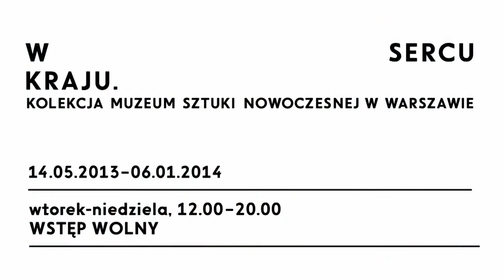Wokół kolekcji. Yona Friedman, „Ikonostas"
Instalacja Yony Friedmana, doskonale obrazuje wszystkie najważniejsze idee tego artysty i jest obecnie najważniejszą pracą z grupy jego późnych dzieł.

Yona Fridman urodził się w 1923 roku w Budapeszcie, swoją karierę architekta, urbanisty, artysty i teoretyka rozpoczął we Francji w latach 50. Jest głównym teoretykiem i twórcą architektury mobilnej, czasowej, efemerycznej. Na jego prace wpływa humanizm myśli architektonicznej, rozwinięty między innymi pod wpływem jego osobistych doświadczeń emigranta i uciekiniera, który doświadczył bezdomności i potrzeby budowania tymczasowych siedzib. Od późnych lat 50. Yona Friedman był w kontakcie artystycznym z Oskarem Hansenem, innym ważnym dla kolekcji muzeum artystą.